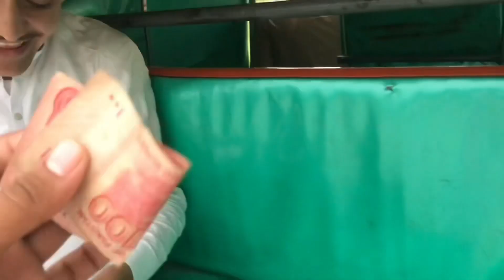Booking riksha only 100 rupy funny video